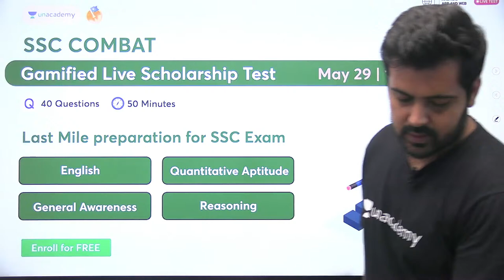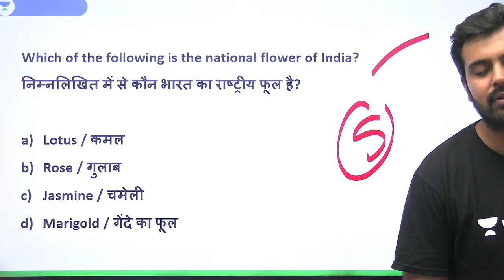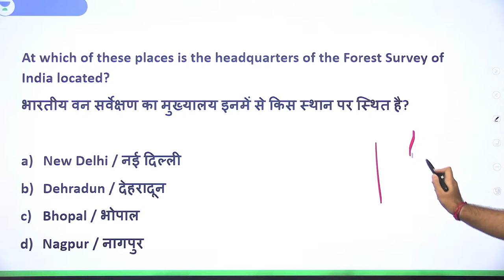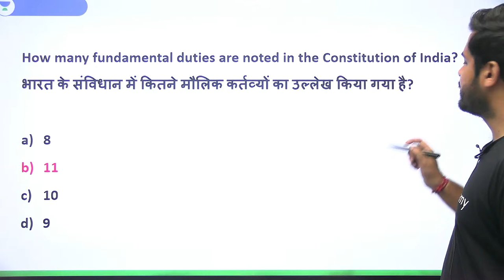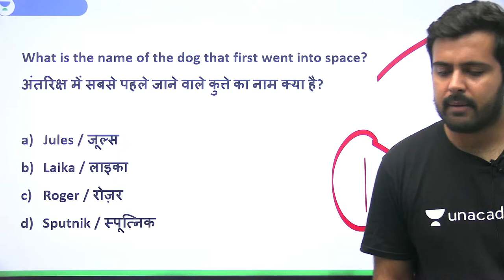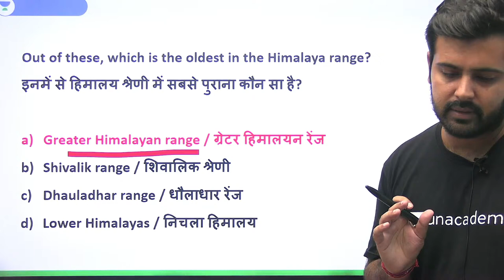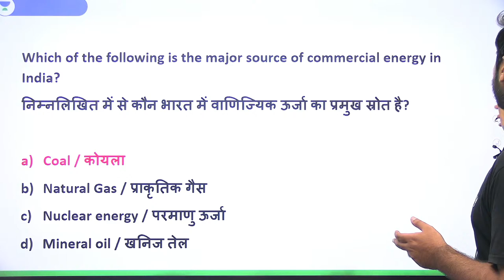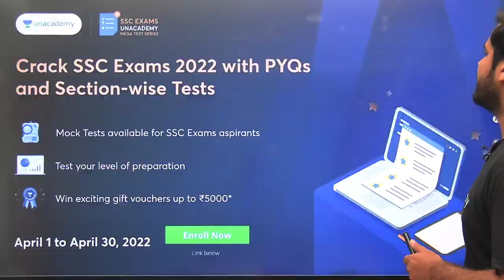GK/GS/GA | Previous Year Questions | Live Test | SSC CHSL 2022 | Amandeep Sharma | wifistudy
In this session, Educator Aman deep Sharma will be discussing Live Test from GK, GS and GA for SSC CHSL 2022.

You can enroll to Unacademy Subscription and get the following benefits:
1. Learn from your favourite teacher
2. Dedicated DOUBT sessions
3. One Subscription, Unlimited Access to Live Online Classes and Videos
4. Real-time interaction with best-in-class teachers
5. You can ask doubts in live online classes
6. Limited students in each Class
7. Download the videos & watch them offline